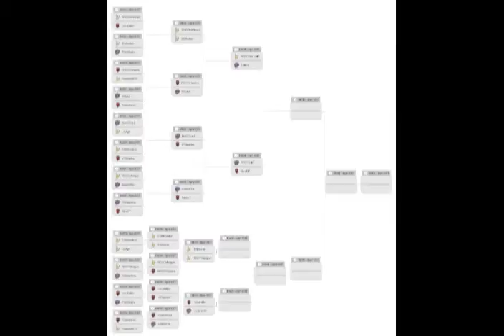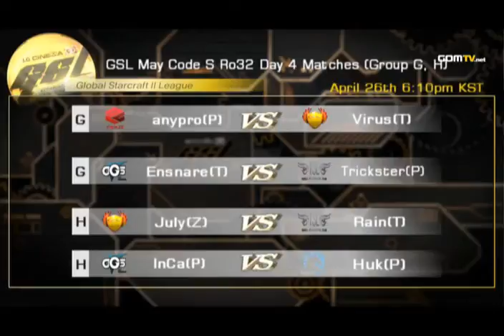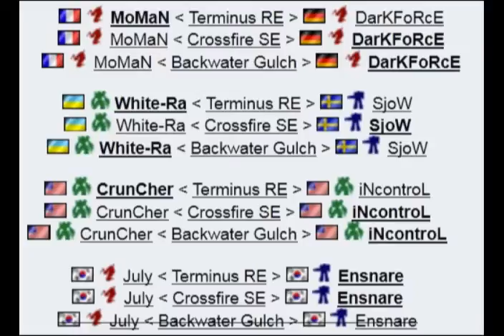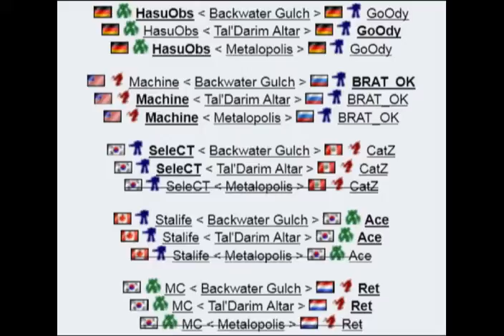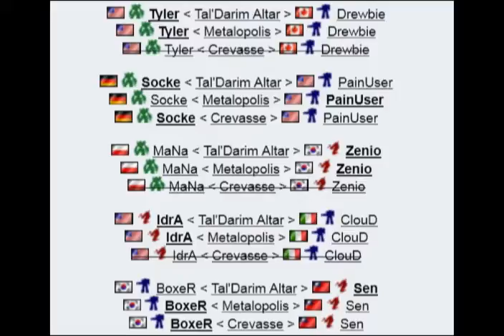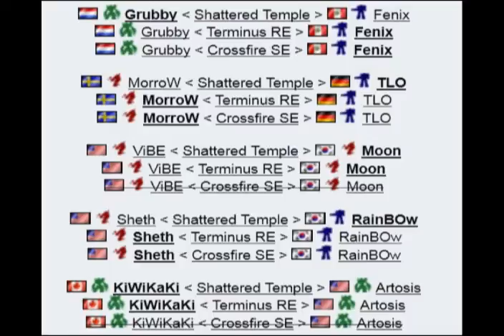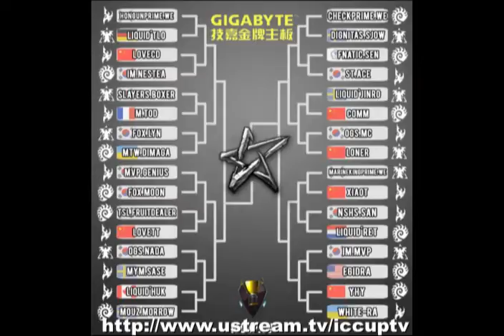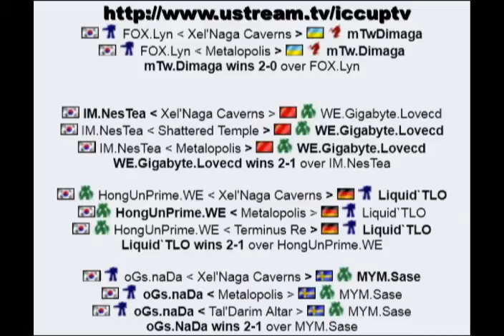GG Rated - Episode #12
- IGN Proleague

- GSL Code A, Code S

- NASL.tv

- TSL3

- Shanghai Star Wars

epicness! -- Recorded live on Justin.tv